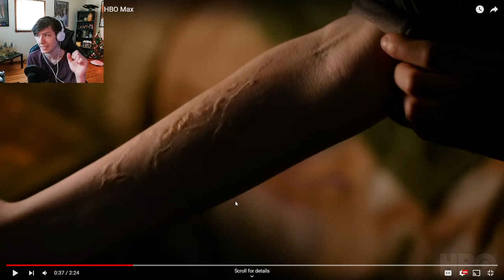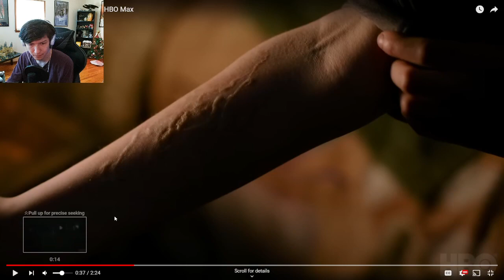Reacting to the NEW The Last of Us HBO show trailer!